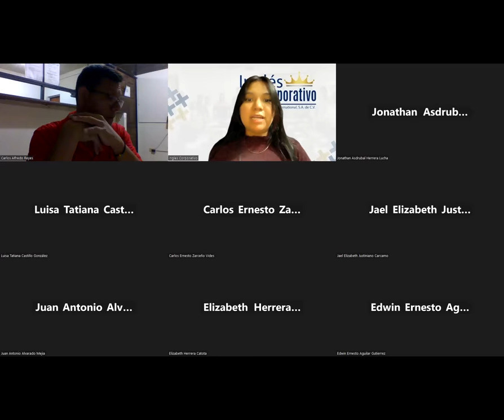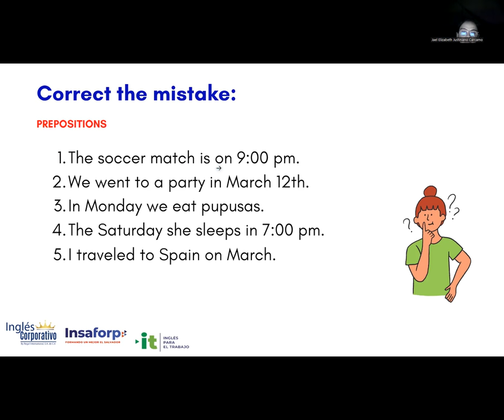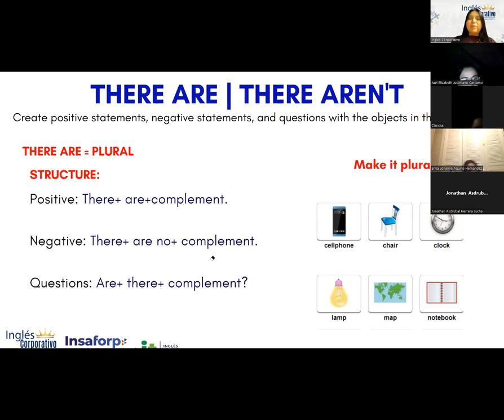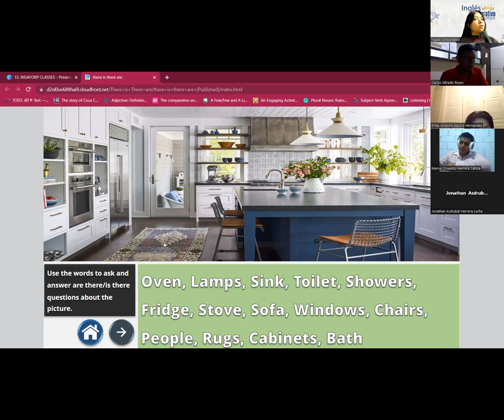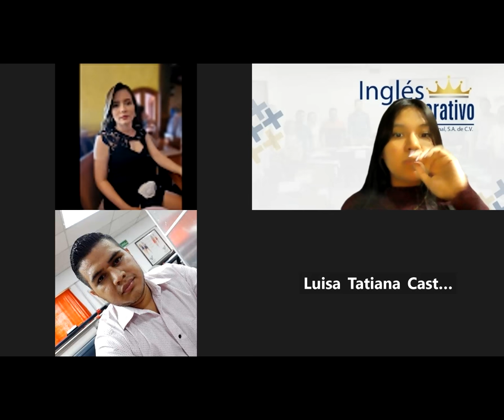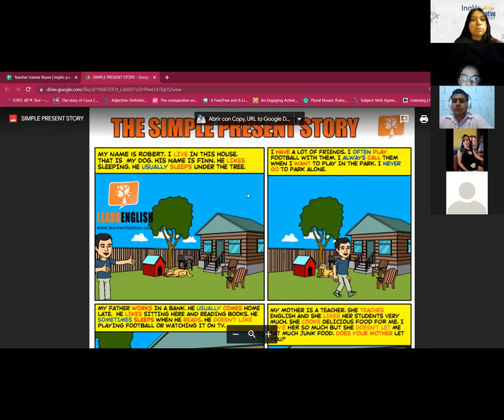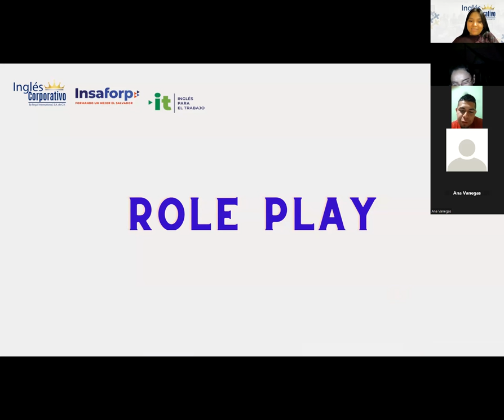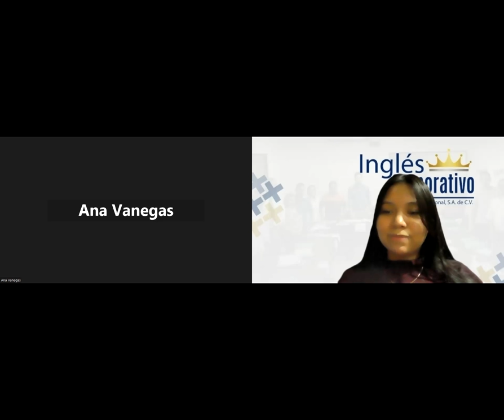Inglés Corporativo-7/11/2022-Principiante 1- How to use simple present information questions.